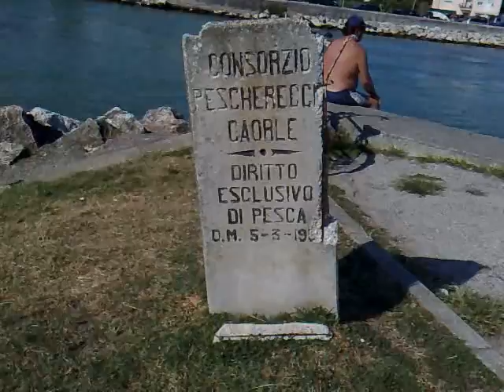Il piccolo ferry boat tra Porto Santa Margherita e Carole